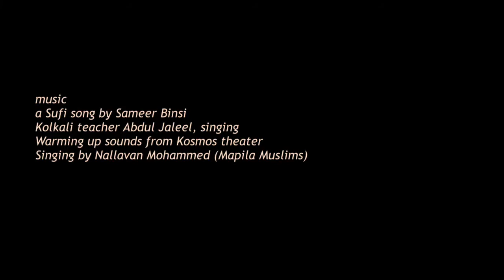Kamura community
This is a video about the Kamura community.
This is the link to the diary about my India voyage.
Sorry the transfer from Facebook is not complete.

On the 31 of January 2016, the Kosmos team, lead by Stamatis Efstathiou, reached the village Vazhakad, in the state of Kerala, south India.
There, we stayed for a week with the Kamura community,
a group of incredible people, lead by Muhammed Noushad.
They are Muslims, in fact the whole village is predominately Muslim, but for rare exceptions.
Kamura community, is a cultural activist project but with ideology.
They believe in sharing and not using money. They call it gift culture.
With their help, we witnessed many beautiful traditional events.
This was very important for us, as our focus is on the sacred
and ritual dimensions of theater.

Sounds in the film:
a Sufi song by Sameer Binsi
Kolkali teacher Abdul Jaleel, singing
Warming up sounds from Kosmos theater
Singing by Nallavan Mohammed (Mapila Muslims)